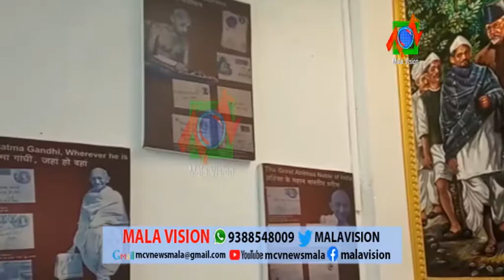സാമുദായിക ഐക്യത്തിന്റെ പര്യായ പദമായിരുന്നു ഗാന്ധിജി .ടി യു രാധാകൃഷ്ണന്‍.